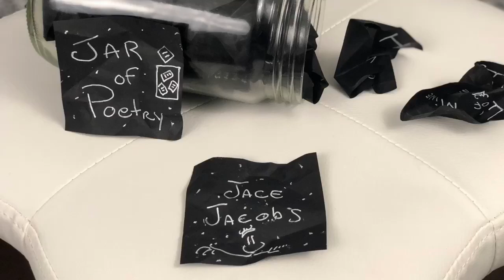Jar of Poetry Ep 104 - Special 1K - Drop That Coal - Shout Out (Spoken Word)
If you dig the energy and vibrations I share on this video, then please consider giving it a big old thumbs up, leave a comment, and subscribe (select the bell for notification of my latest video).  Much appreciation and love.

Please check out my Jar of Poetry Playlist for more positive vibe videos. Bonus points if you let it loop and run in the background to increase my watch time.  Much appreciation my friend.

Special 1K Congratulations Project:
Include your name, channel name, and a short high vibe message. Bonus points if your video includes your YouTube banner in it as well. I will smoosh them together in iMovie to create a memory video.  Much appreciation and love my friend.

Shout Out:
I can Draw :D  (this is my daughter who will soon be making drawing videos)

You can also provide support by checking out one of my books on Amazon. Much Appreciation and Love.

About this episode:

Spoken Word Rhyming Poet, Jace Jacobs performs Happy Mindset Poetry via The Jar of Poetry on March 23, 2019, at his office in Gilbert, Arizona, USA.

This episode's Jar of Poetry features the poem, Forgiveness Letter.  Appreciation, Self-Love, and Mindfulness Happy Mindset Poetry with a touch of lovey-dovey.

The poem today is a celebration of forgiveness and letting go of that hot coal. It's about personal freedom. Namaste my friend.

The concepts of self-love, appreciation, mindfulness, and forgiveness covered in this poetry have helped me take back my life and embrace happiness.

Why Poetry?

For me, my writing and videos are all about self-love and appreciation for the beautiful things in life.

Namaste Knuckles,
Jace Jacobs